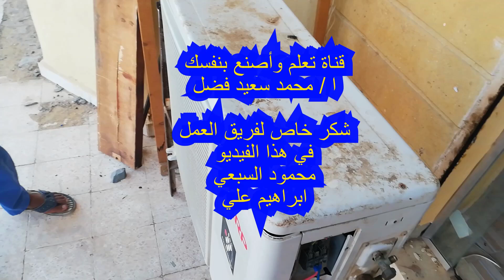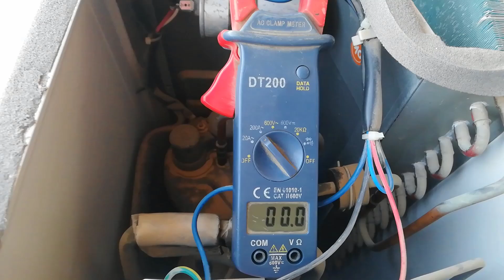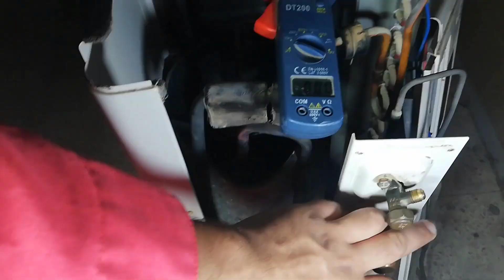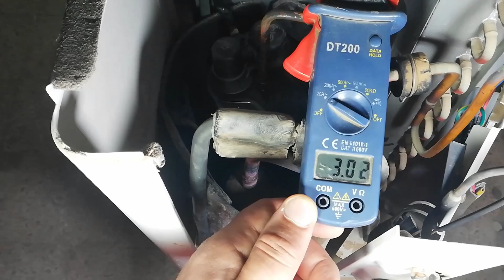اصلاح ضاغط تكييف محروق وحل المشكلة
بسم الله الرحمن الرحيم ، في هذا الفيديو  اقوم بتصليح ضاغط تكييف محروق وتالف يسمي التكييف الكسلان عن العمل وأستخدم احدي  الطرق الخرافية المجنونة التي تجعله نشيطا غير كسول  ،، بحبكوا في الله واتمني لكم مشاهدة طيبة